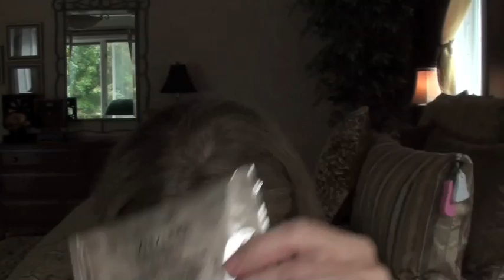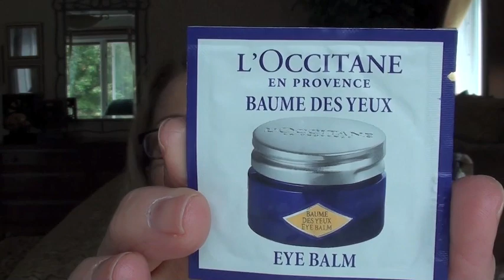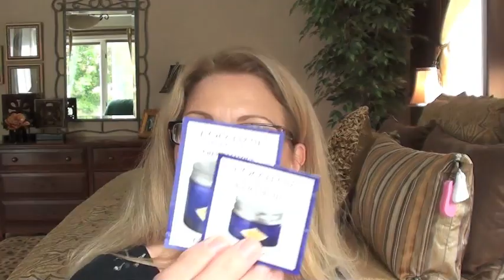A SECRET i must share....:))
Hello my beautiful anti aging peeps!  I hope you are all having a fabulous day!  Just my way of saying thank you for all of the time you spend with me!!

Glasses: Prada

Pinkie has a friend...Hello hello

Pinkie is my way of saying hello to a special friend:  just like Carol Burnett did by tugging on her ear for her Grandma!

Gros Bisousssssss. Tammy and Bindi!!